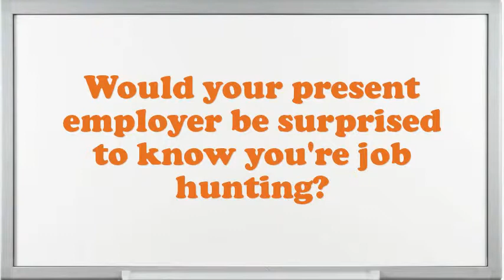Dean of Science interview questions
Interview Questions for Dean of Science.What makes your comforts about an Dean of Science position?How prolonged do you plan to stay at company if offered the Dean of Science position?What are your professional objectives for an Dean of Science?What encouragement preparation would you demand being capable to do this Dean of Science job?What is most significant to you in an Executive Dean of Science position?What would be your leading endowment as an Dean of Science job?What are the potentials of an elegant Dean of Science?Illustrate few exemplars of companionship as an Dean of Science.10 popular interview questions, commonly asked interview questions, first job interview questions,